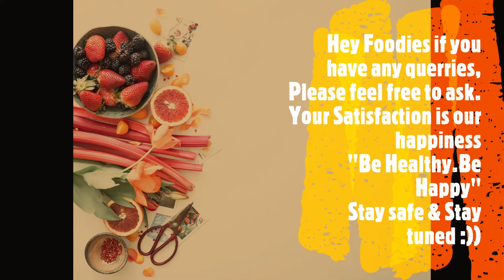Pineapple Chicken (Ramadan Edition)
Hey foodies today's recipe is all about how to make Pineapple Chicken. It's a very delicious, tasty, healthy food. Home-made food like Pineapple Chicken is much more healthier and tastier than the Junk food.

Here's how to make Pineapple Chicken at home.

"Exhale negativity & inhale Pineapple Chicken" :D

Thanks :))